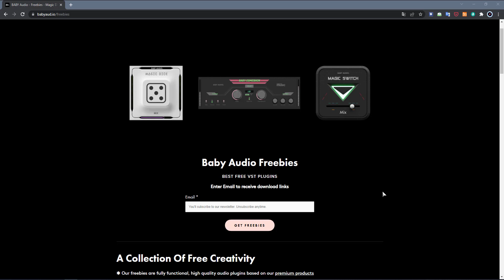⚡Baby Audio DUO para iOS⚡ ¡GRATUITOS!